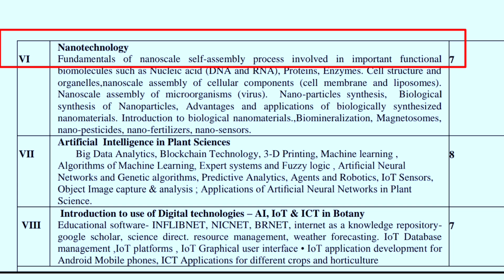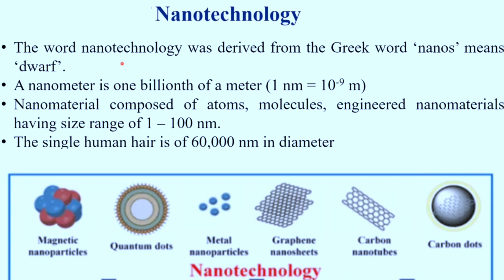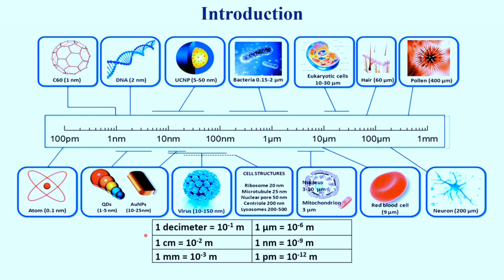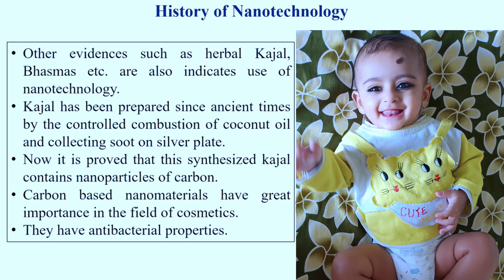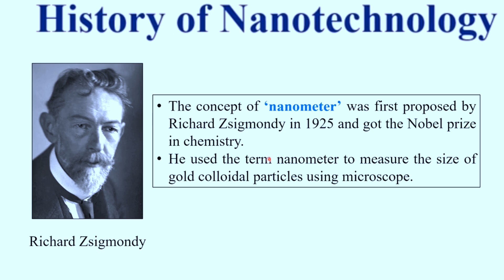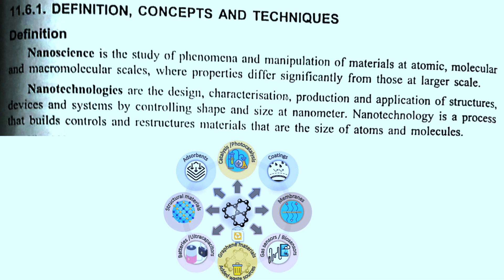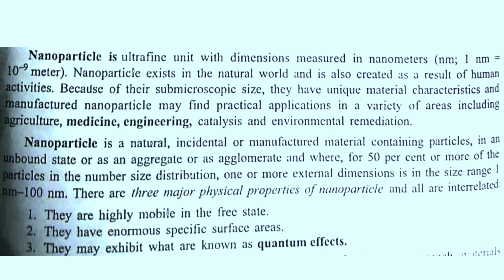BSc 6th Semester Botany 1st Paper/Nanotechnology in Hindi//History of Nanotechnology//Nanotechnology